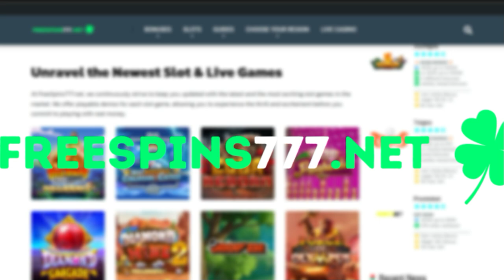RONIN STACKWAYS SLOT 👀 FIRST LOOK 👀 (HACKSAW GAMING)